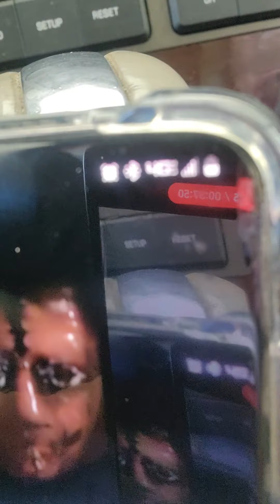Twistedsee what will be